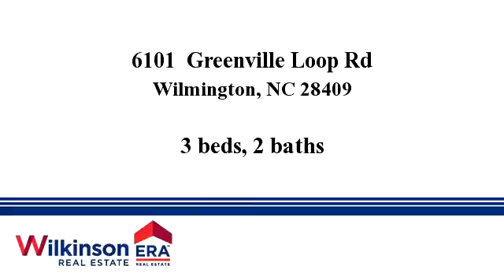Homes for sale - 6101 Greenville Loop Rd, Wilmington, NC 28409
This Custom home has circular driveway, with beautiful trees for shade. Upon entering you will see a fantastic open kitchen - living room.  The Dark granite counters and white cabinets are separated by a impressive tile backsplash.  The Island stove allows you to look onto the new engineered flooring in the living room with Vaulted Ceiling and skylights. The large Great room allows for extra family activities next to the Kitchen.  Enjoy a extensive Master suite upstairs with two walk in Closets for all your needs. Very private courtyard out the back allows for your outdoor social events. Walking distance to Bradley Creek Elementary School and a 3 mile drive to Mayfaire Shopping Area.  Well priced for all the improvements combined with location. Ask about our Buyer Incentive Program.

Bedrooms: 3
Bathrooms: 2
Square Feet: 2100
Price: $270,000

Last modified: